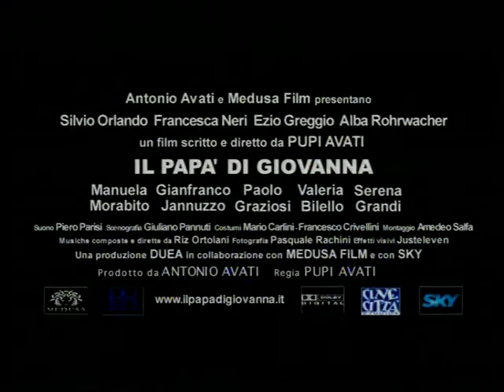Il papà di Giovanna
Bande annonce du film "Il papà di Giovanna"

Prix & Récompenses : David Di Donatello 2009 de la meilleure actrice.